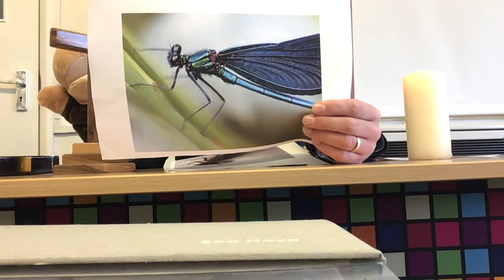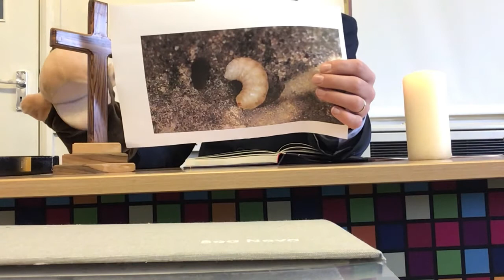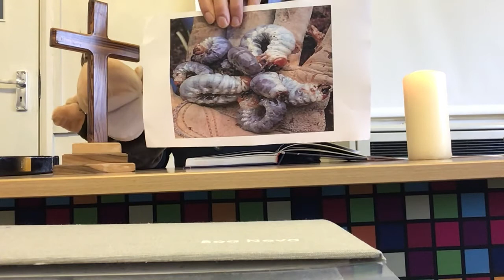Collective Worship RAPS 29 September: No Kidding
Join us for today’s Collective Worship led by Gabo the Curiosity monkey.